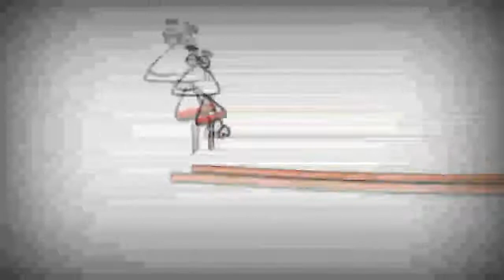9 листопада 2021 р.